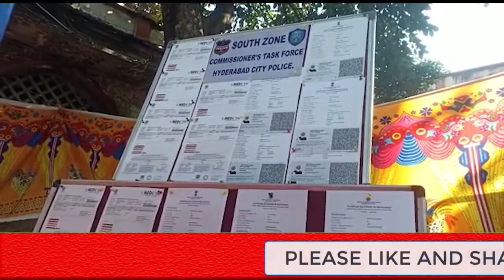2 Gangs Arrested for Providing Fake RT PCR Reports and Fake COVID Vaccination Certificates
2 Gangs Arrested for Providing Fake  RT PCR Reports and  Fake COVID Vaccination  Certificates